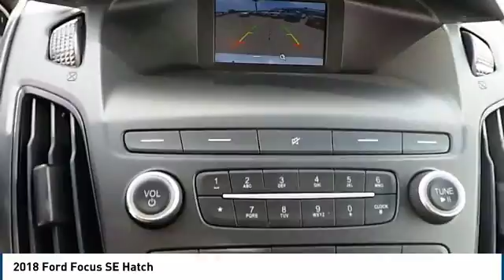2018 Ford Focus Lubbock TX 3102j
2018 Ford Focus SE Hatch

Pollard Ford
3301 South Loop 289

NOTITLE